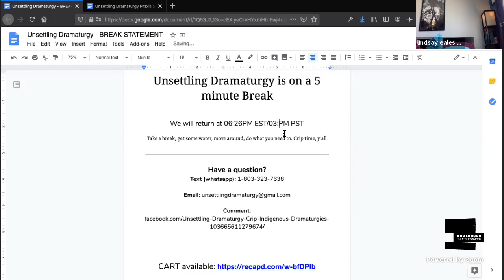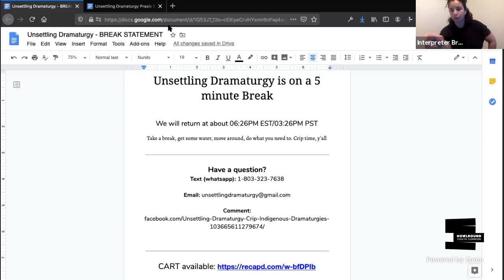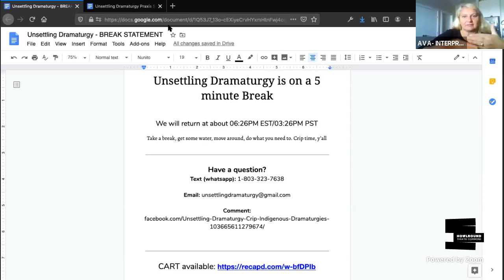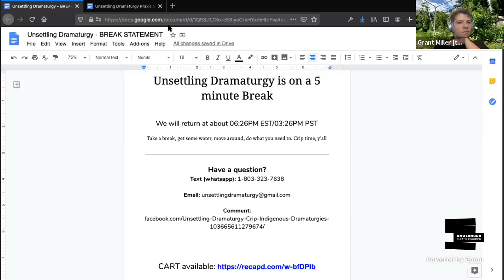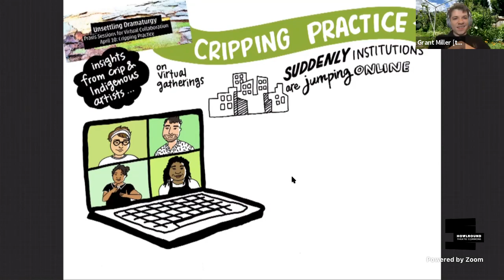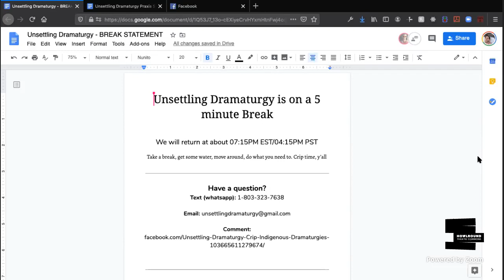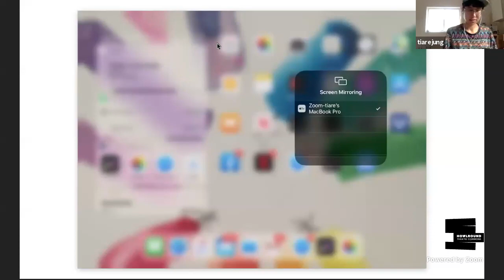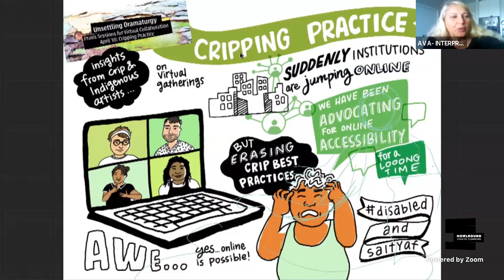Cripping Practice: Praxis Sessions for Virtual Collaboration on Friday 10 April 2020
Unsettling Dramaturgy presents Praxis Sessions for Virtual Collaboration: Cripping Practice livestreamed on the global, commons-based, peer-produced HowlRound TV network at howlround.tv on Friday 10 April 2020 at 2 p.m. PDT (San Francisco, UTC-7) / 4 p.m. CDT (Chicago, UTC-5) / 5 p.m. EDT (New York, UTC-4).

Praxis Sessions for Virtual Collaboration is a 4-part series presented by Unsettling Dramaturgy. In this series, we address approaches to, and practices in online convening that centre unsettling, decolonization, indigenization, and disability justice in process design. This series emerges from our year+ of work and research in transnational convening and creative collaboration through virtual mediums. This series has been developed as our response to the turn towards online organizing that has followed the COVID-19 crisis.

SESSION #2
The session will centre on Cripping Practice and Disability Justice in virtual, cross-geographic collaboration.

FEATURING
This session will feature Unsettling Dramaturgy Creative Collaborators: Andrea Kovich, Carmen Papalia, Claudia Alick, Grant Miller, Jessica Watkin, mia susan amir, Roo George-Warren, Jessica Schacht and Tara Moses

FORMAT
- This series will be streamed live on the HowlRound website (link forthcoming) and on the Unsettling Dramaturgy facebook

- Following an opening, Unsettling Dramaturgy Creative Collaborators will engage in an exchange on the theme for approximately 60 minutes. We will speak from our respective embodied knowledges and practices, with an orientation towards expanding collective practice as is relevant to local ecologies. We will take 10 minute breaks on the hour.

- There will be various opportunities throughout the session for participants to publicly and/or anonymously ask questions and provide reflections. To interact with us during the event you can use one of the three options:
3) Comment on the the livestream on the Unsettling Dramaturgy facebook

- We also welcome your questions in advance of the session.

- A video recording of the session will be available after the session.

ACCESSIBILITY
- CART will only be available on the HowlRound live stream.

- ASL Interpretation will be available on both the facebook and HowlRound live streams.

PREVIOUS SESSIONS IN THIS SERIES
Session #1 on Land Acknowledgements in virtual, cross-geographic collaboration can be viewed